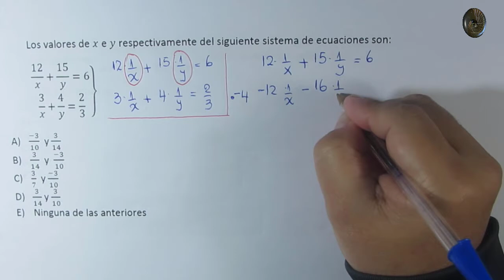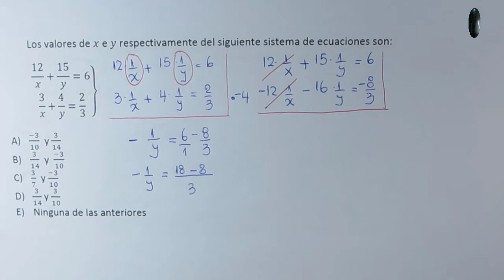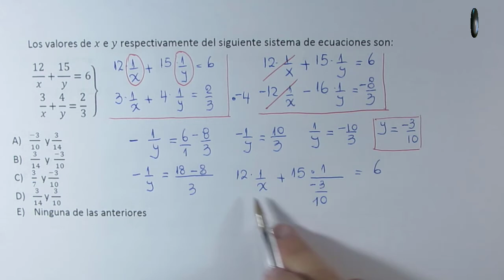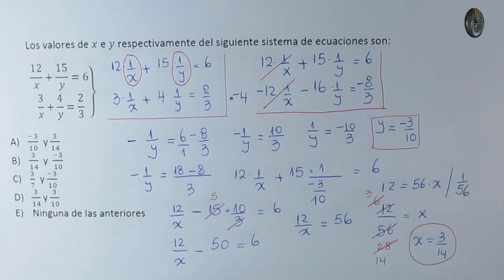Álgebra y Funciones - Sistema de Ecuaciones - Problema 36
Álgebra y Funciones - Sistema de Ecuaciones

Problema 36

Obtener los valores de x e y para el siguiente sistema de ecuaciones.